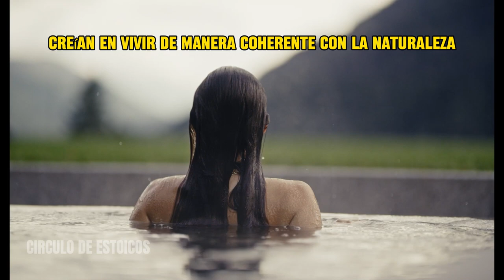7 PRINCIPIOS ESTOICOS PARA UNA RELACIÓN IDEAL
¿CÓMO llevar una RELACIÓN SANA y FELIZ?. Hoy hablamos sobre los 7 PRINCIPIOS ESTOICOS que te AYUDARÁN a MANTENER una RELACIÓN IDEAL basada en la HONESTIDAD, el COMPROMISO y el RESPETO mutuo.